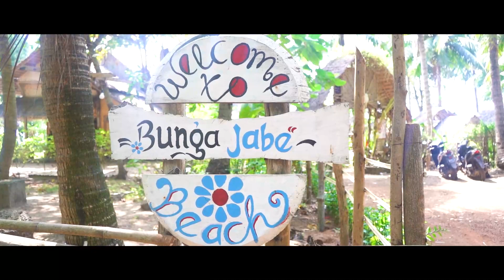Wisata Karimunjawa || Hari Ketiga || Bermain Kano, Pantai Bunga Jabe dan Makanan Khas Bugis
Jalan-jalan Jateng kali ini, kami melakukan trip selama 3 hari 2 malam di Karimunjawa, Jepara. Destinasi hari ketiga adalah Bermain Kno dipagi buta dan menuju pantai Bunga Jabe untuk menikmati makanan khas bugis ikan bakar sambal belimbing. Bagi yang ingin tahu budget snorkeling di Karimunjawa, simak Videonya sampai akhir ya sedulur ;-)

Program rutin jalan jalan ke tempat tempat unik dan asik di Jawa Tengah dan sekitarnya bareng mas @ashimadzorif

dan dapatkan info menarik tentang wisata, lifestyle, teknologi juga cerita yang asik di